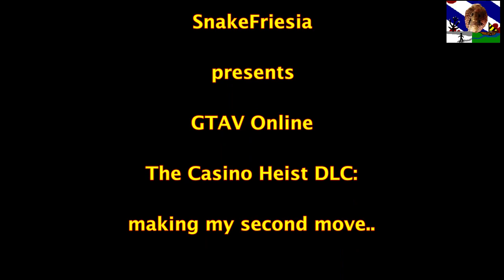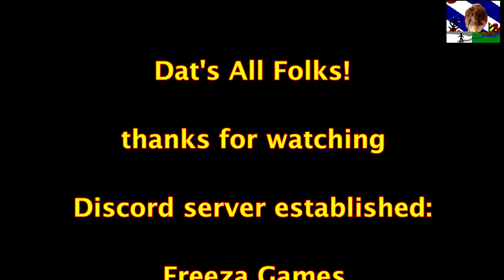GTAV ONline Casino Heist 8 Making my second move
Well.. time to get more gear and other stuff..
setting up a heist can be a time-consuming busines..